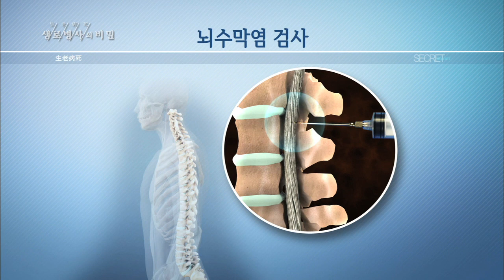뇌수막염 감별법, 뇌척수액 검사 - (20150722_550회 방송)_여름감기로 오해하기 쉬운 뇌수막염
[여름감기로 오해하기 쉬운 뇌수막염]

[ 원고정보 ]
그렇다면 뇌수막염을 검사하는 방법은 무엇일까. 뇌수막염을 감별하는데 가장 중요한 검사는 뇌척수액 검사다. 환자의 등을 통해 뇌막과 뇌척수 사이를 채우고 있는 뇌척수액을 뽑아 뇌수막염을 진단하는데 필요한 정보를 얻는다.